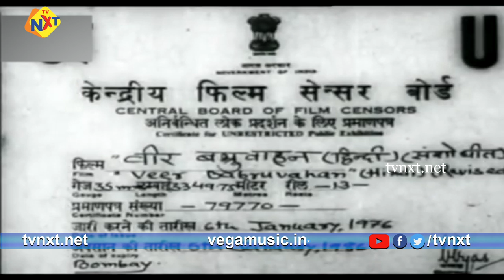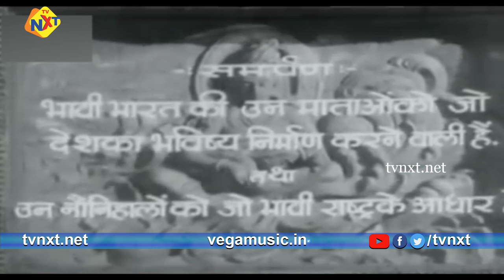Veer Babruwahan - वीर बब्रुवाहन Hindi Full Movie | Shashi Kapoor | S.N.Tripathi | Jankidas | TVNXT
Watch & Enjoy Veer Babruwahan-वीर बब्रुवाहन Old Flim Form VeerBabruwahan-वीर बब्रुवाहन Movie starring ShashiKapoor, Madhubala, S.N.Tripathi, Jankidas, B.M.Vyas, Among others. Directed by Danabhai Bhatt and Produced by Basant Pictures Music composed by Chitragupta.